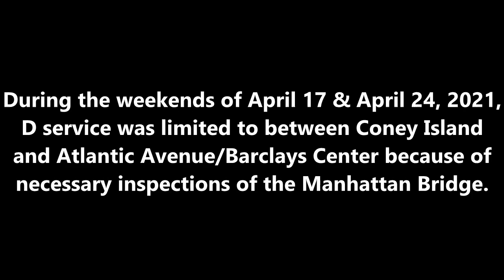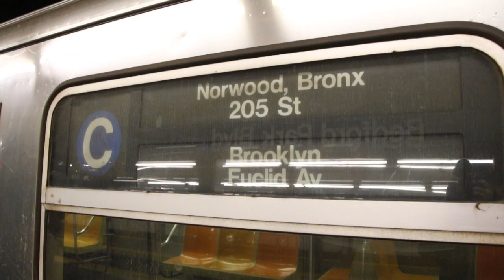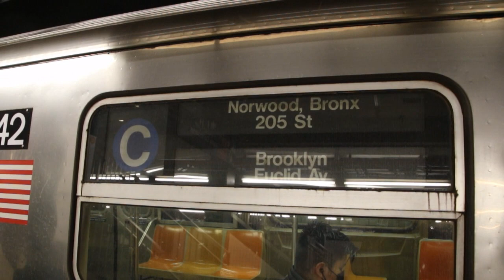R68 Trains on the C in the Bronx - April 2021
Here are several videos taken between April 18, 2021 and April 25, 2021, featuring the MTA NYC Subway, in particular the Fulton Street Line! During the weekends of April 17 and April 24, 2021, D trains were cut back to Atlantic Ave/Barclays Center to allow for inspections on the Manhattan Bridge. As a result, the C was rerouted to Norwood/205th St to provide service on the Concourse Line during the daytime. The C partly utilized R68 trains normally seen on the D.